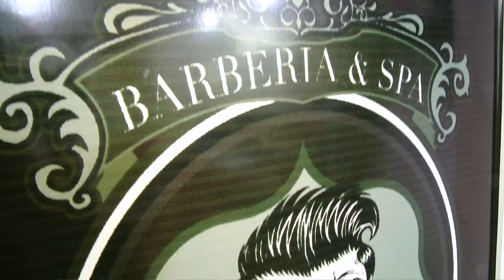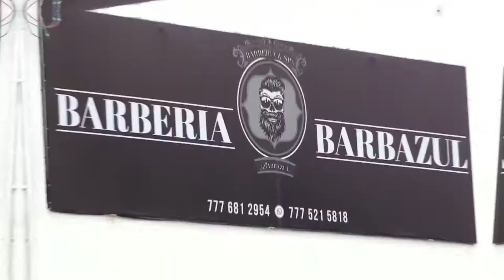APOYO LOCAL BARBERIA BARBAZUL